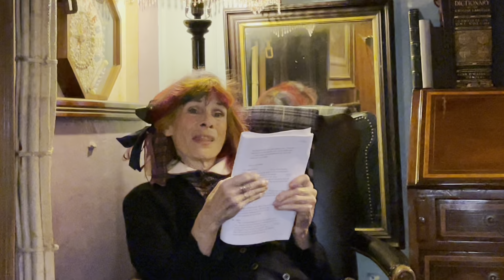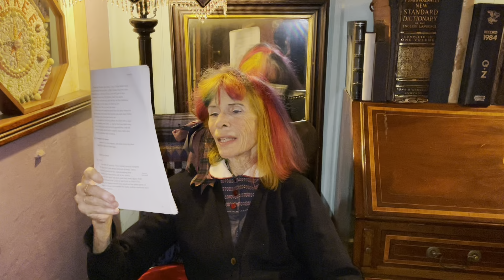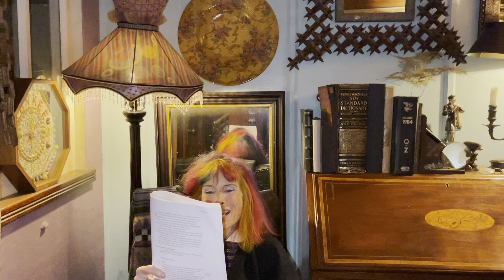This Is Unreal!